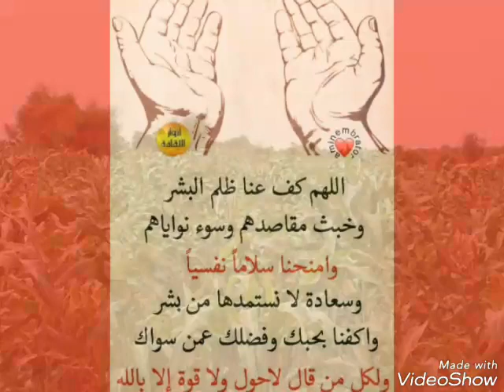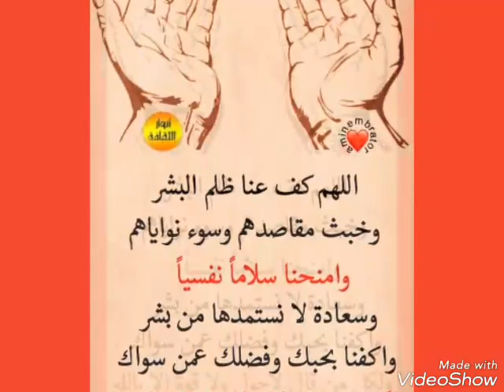Guinée fatumata diaraye bah